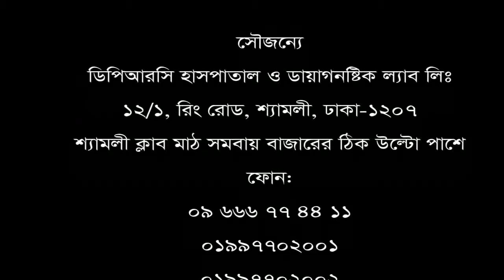পিঠ ও কোমর ব্যথার রোগীর নিজের মুখেই শোনুন তার রোগ মুক্তির কথা। Back Pain Patient Treatment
পিঠ ও কোমর ব্যথার রোগীর নিজের মুখেই শোনুন তার রোগ মুক্তির কথা।